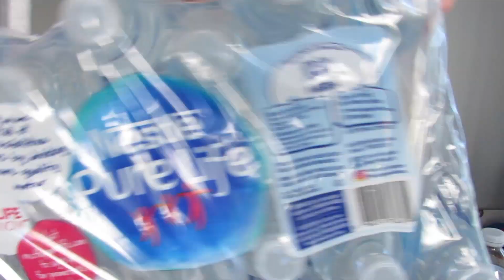WATER MUKBANG!!!! ASMR DRINKING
This video is about drinking water for 10 minutes ! WATER MUKBANG! ASMR DRINKING